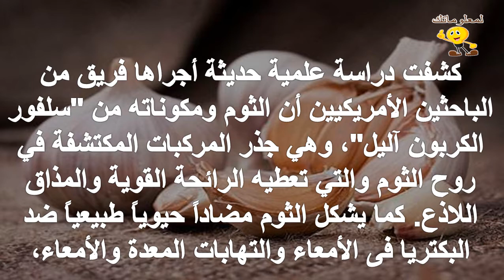دراسة علمية الثوم مضاد حيوي طبيعي للأمعاء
للمزيد من الفيديوهات يرجى دعمكم للقناة بالاشتراك واللايك والكومنت وشكرا علي مشاهدتكم :
تابعنا علي فيس بوك :